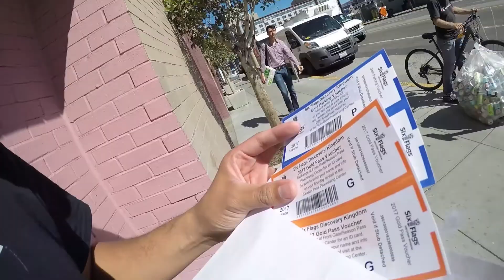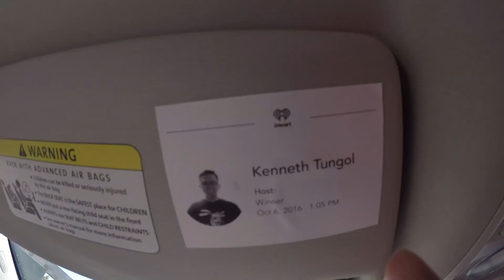PICKING UP TICKETS I WON FROM THE RADIO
I won a pair of Six Flags Discovery Kingdom Gold Passes from Star 101.3 and I went to go pick them up all the way in their headquarters in San Francisco.